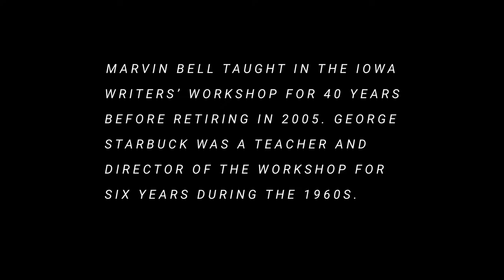“A Probable Volume of Dreams,” readings by George Starbuck and Marvin Bell - 4 October, 1969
Marvin Bell taught in the Iowa Writers’ Workshop for 40 years before retiring in 2005. George Starbuck was a teacher and director of the Workshop for six years during the 1960s.